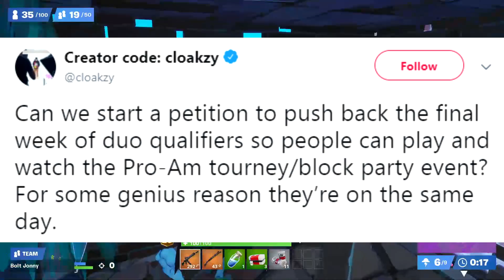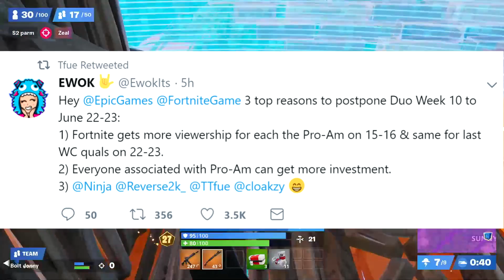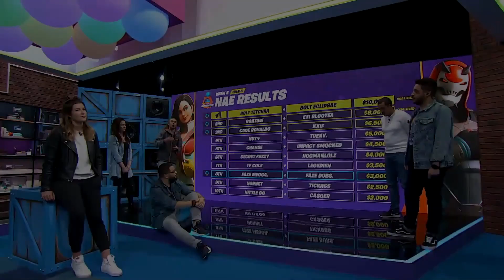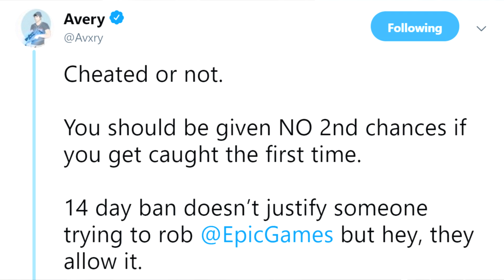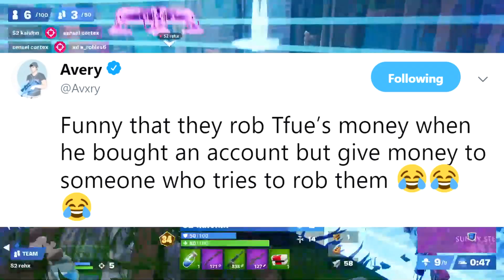Tfue Cloakzy & Ninja FORCED By EPIC To MISS The LAST World Cup Qualifier.. They Are NOT Happy!